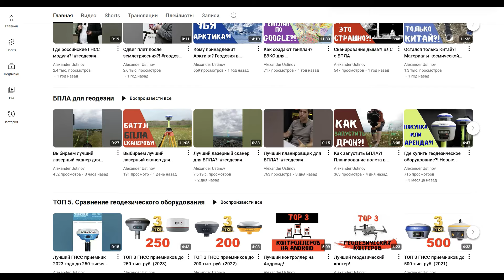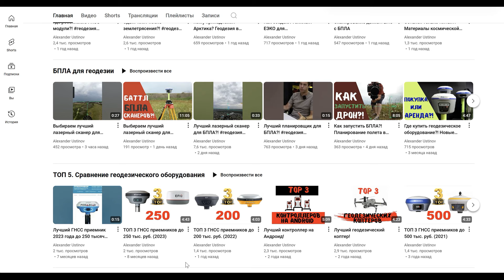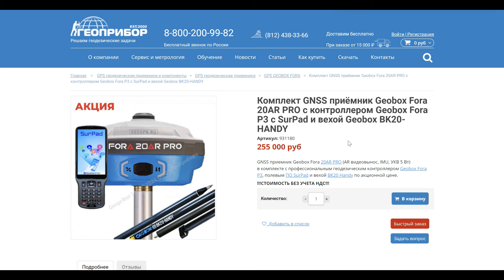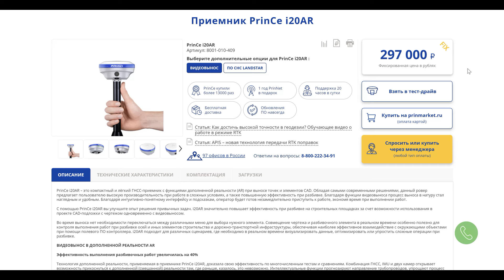ТОП 3 ГНСС приемников до 300 тыс. руб. (2024)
ТОП 3 ГНСС РТК приемников с функцией видеовыноса до 300 тысяч рублей в 2024-м году

2. Geobox Fora 20 AR Pro